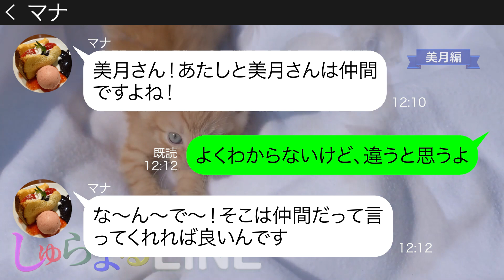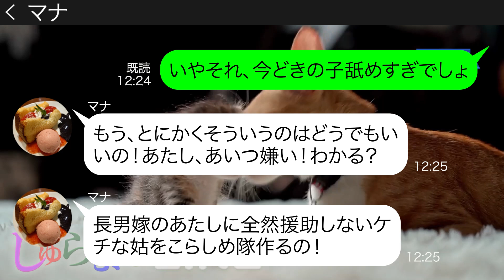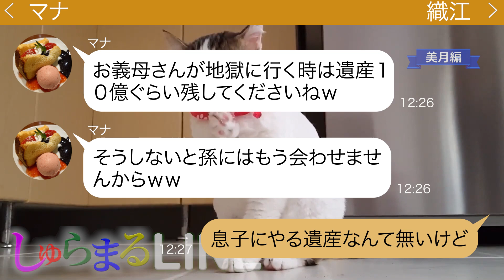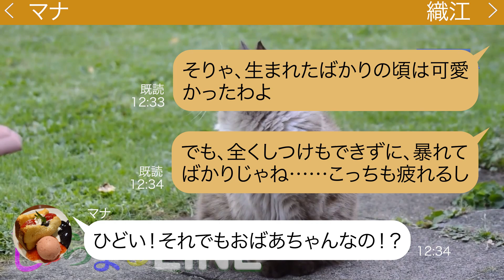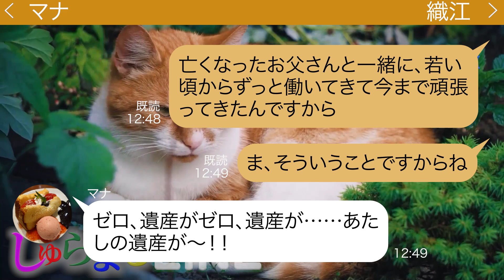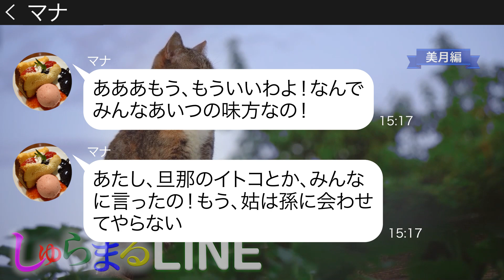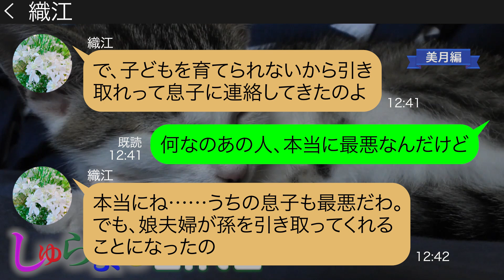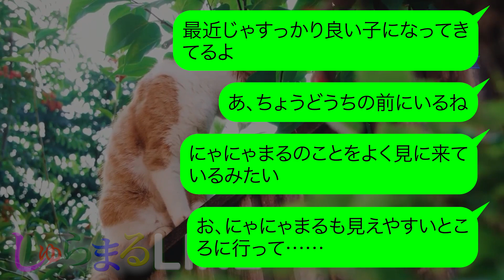姑を一方的に嫌って孫と会わせない宣言をする長男嫁【LINE】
●登場人物●
美月→第二子妊娠中の毒舌ママ
織江→初老の奥様
マナ→織江の長男嫁
◆目次
0:00 chapter1
0:37 chapter2
3:23 chapter3
7:44 chapter4
10:02 chapter5
10:55 その後